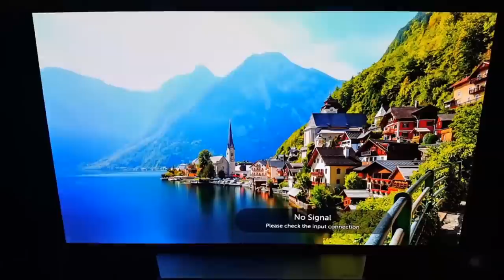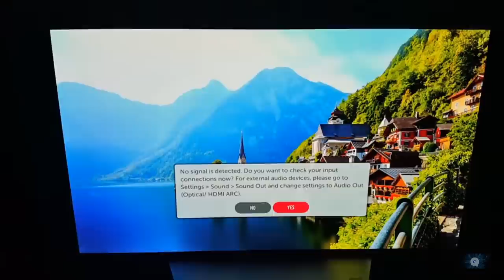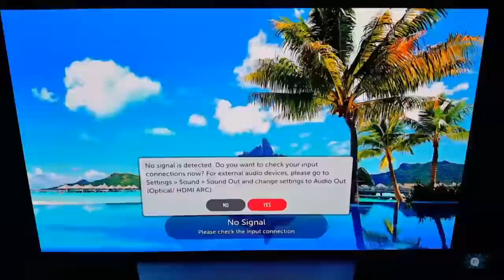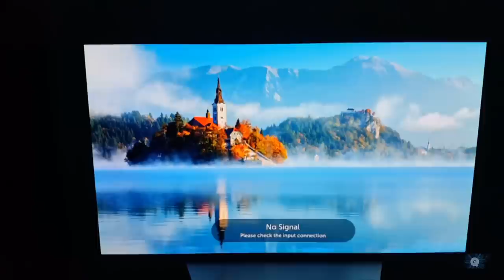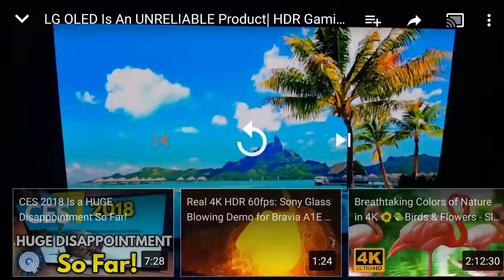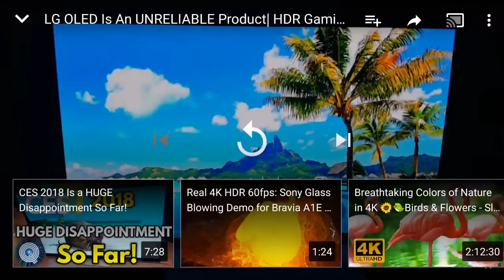LG Admits To Toxic Firmware On Oled Displays!